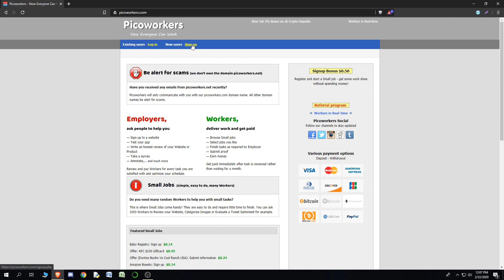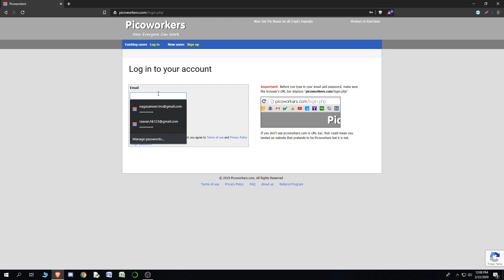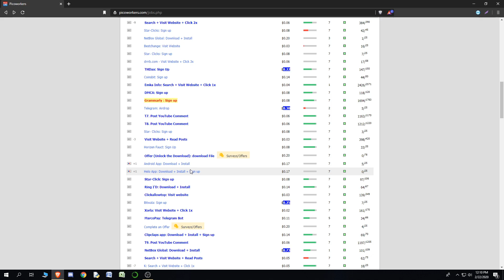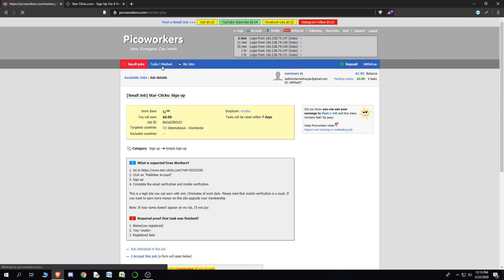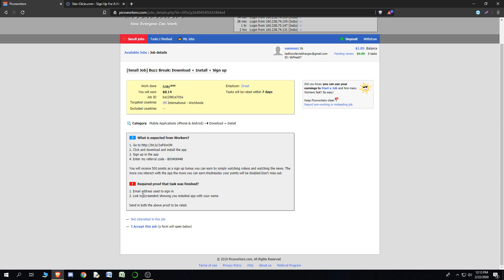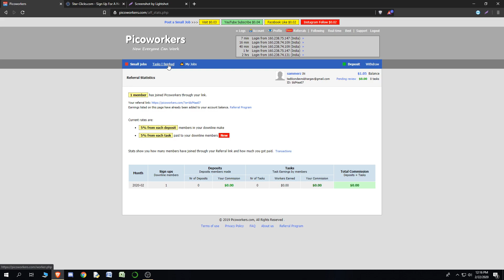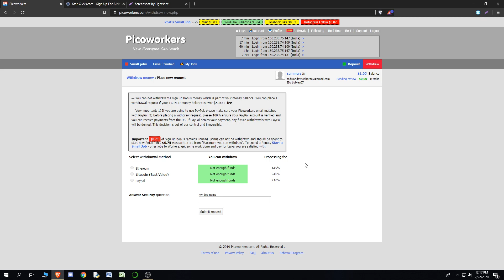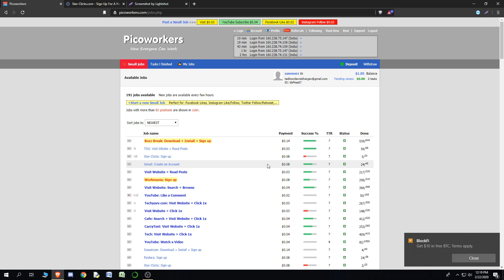Earn 700rs Every Day using Piccoworkers website in telugu 2020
How To Earn BitCoins Like Any Type of Cryptocurrency

How to Withdraw Coin Base Money
Message To Me In Telegram (Personal)